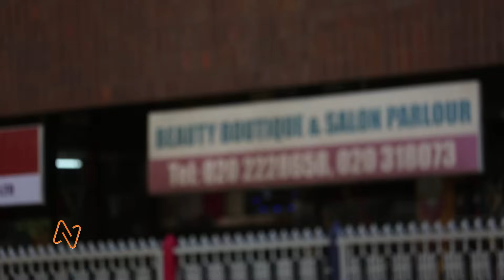Shameless Pervert Prank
A man seated with strangers salivates for a beautiful lady who is passing. The man involves the strangers by telling them the lady has a nice figure.

This is just one pranks among the ones in this episode.